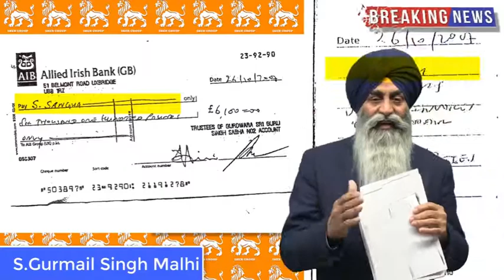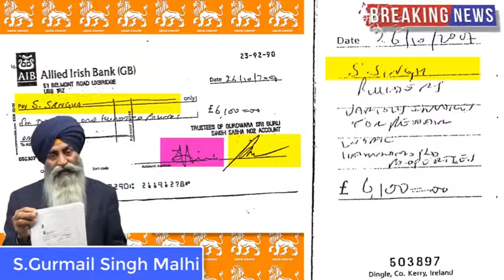Breaking News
This is an old video. Please vote Sher group on 2nd of October